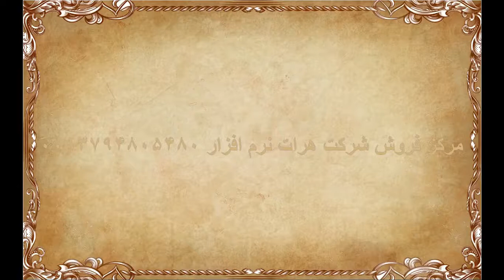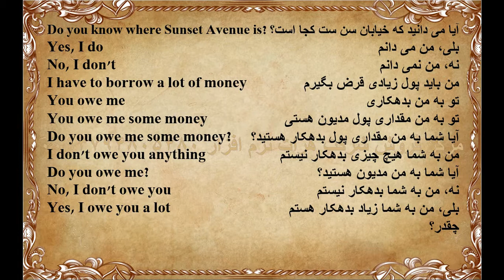آموزش زبان انگلیسی درس 65